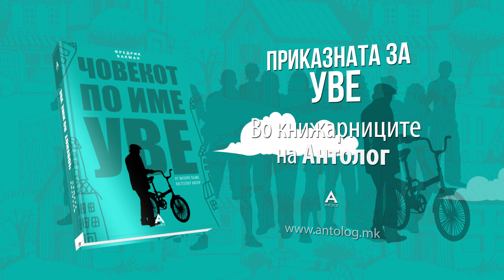Човекот по име Уве - промо видео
Најпознатиот роман на авторот Фредрик Бакман, отсега на македонски јазик, во книжарниците на Антолог.

Издавачка куќа Антолог/Antolog Publishing House